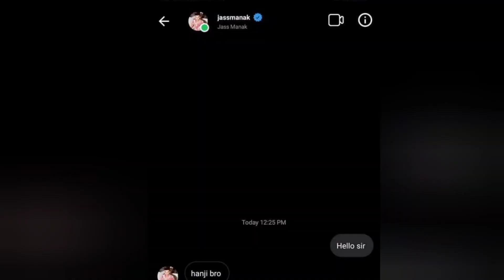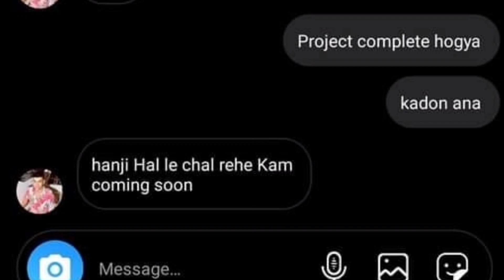jass manak ne khud btaya kab aayega album | Jass manak album 2022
jass manak album update